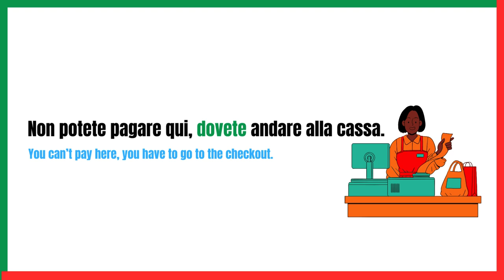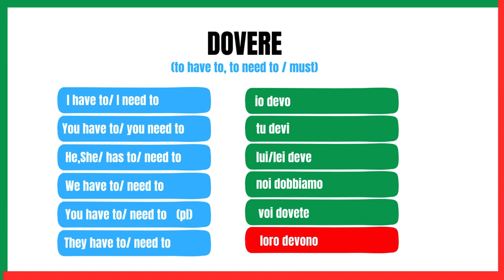Dovere - to need to / to have to in Italian | Learnself lingua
The verb 'dovere' is irregular verb in the present tense.
Take a look and learn the grammar with dovere verb conjugation.

Learn self is what you need. Practice makes perfect.

-Learnself lingua